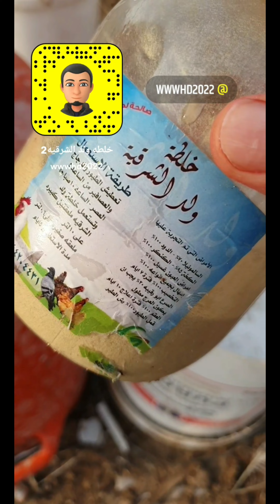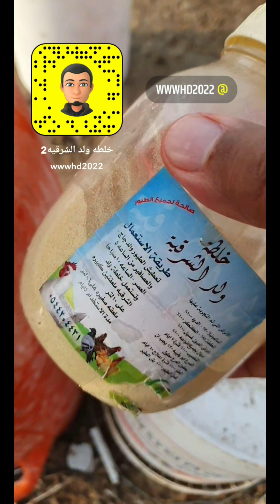جميع الطيور تتروش في خلطات ولد الشرقيه طيور الزينه وطيور الزاجل مثل الكاسكو الكروان الكناري الروز